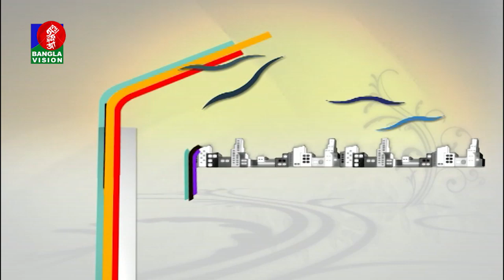Irfan Sajjad | Sadia Shimul | Din Protidin | BanglaVision Program | Khairul Babui | 22 January 2019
channel.